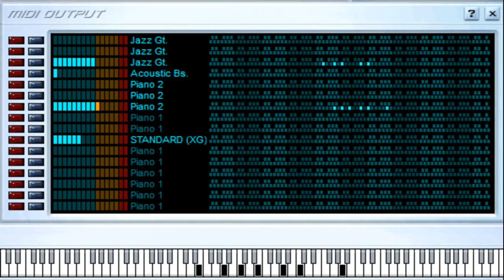La Copa Rota - Alci Acosta - Midi File (OnlyOne)